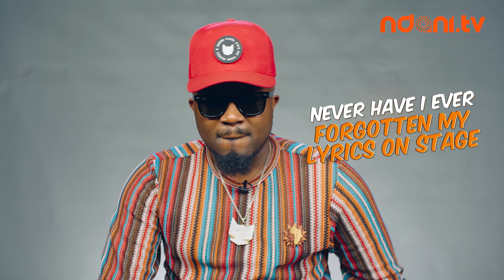Iceprince on the NdaniTGIFShow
Iceprince Zamani takes on the TGIF crew on this hilarious episode of the NdaniTGIFShow. He also lets us in on the fact that he's of the 'ANGAS' tribe of Nigeria, a tribe found in Plateau, Jos to be precise. Enjoy!